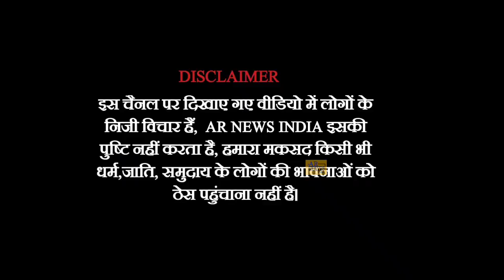Godi Media Debate| Muslims In TV Debate| Gulam Sarwar | Media Agenda against Muslims